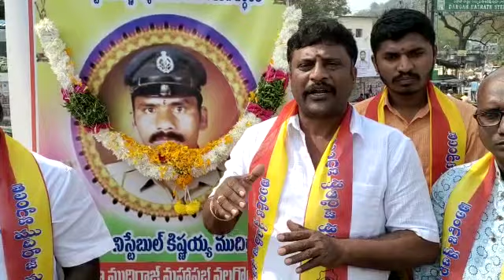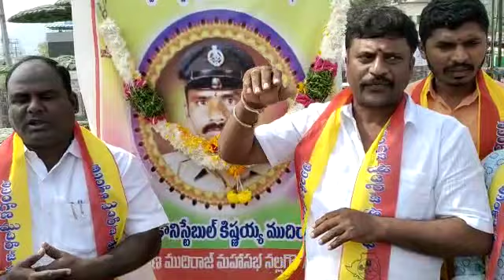నల్లగొండలో మలిదశ తెలంగాణ తొలిఅమరుడు పోలీస్ కిష్టయ్య ముదిరాజ్ 13 వ వర్ధంతి న ఘణనివాళి |V.రవి ముదిరాజ్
నల్లగొండలో మలిదశ తెలంగాణ తొలిఅమరుడు పోలీస్ కిష్టయ్య ముదిరాజ్ 13 వ వర్ధంతి న ఘణనివాళి , నల్లగొండ జిల్లా అధ్యక్షులు వెలుగు రవి ముదిరాజ్